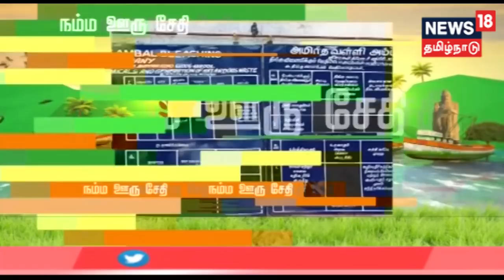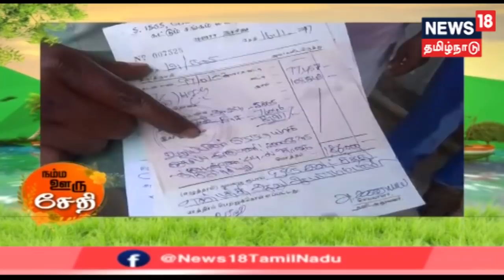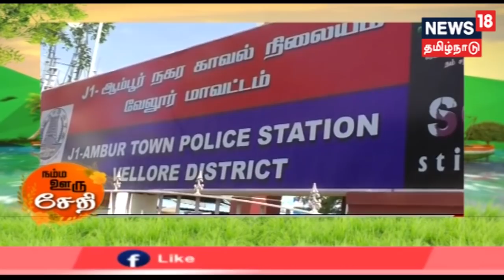நம்ம ஊரு செய்திகள் | Namma Ooru Seithikal | News Bites | 03.05.2019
நம்ம ஊர் செய்திகள் | Namma Ooru Seithikal